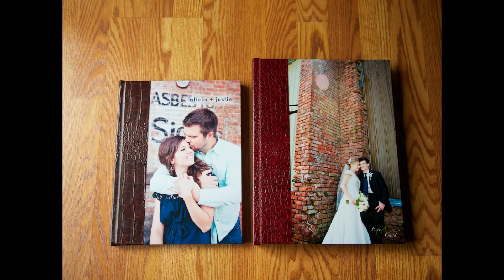Kevin Kubota's Photographers Ignite 2016 - Phillip Blume